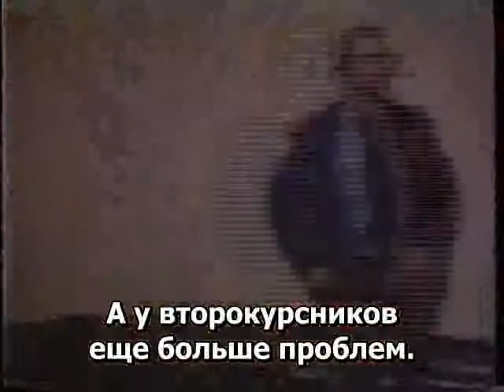13.43 Рабби Меир Кахане הי"ד Араб: "Как вы можете утверждать, что у евреев есть какие-то права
Из выступления рабби Кахане в университете Миннесоты.

- Араб: "Как вы можете утверждать, что у евреев есть какие-то права на землю, в которой родились "палестинцы"?".
- По одной простой причине: они не считают, что у нас есть право на эту землю.